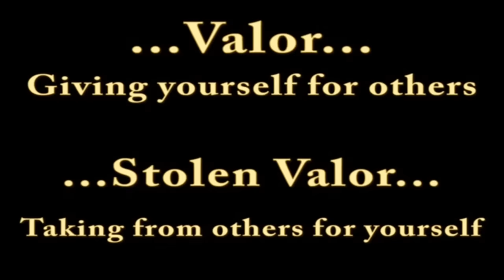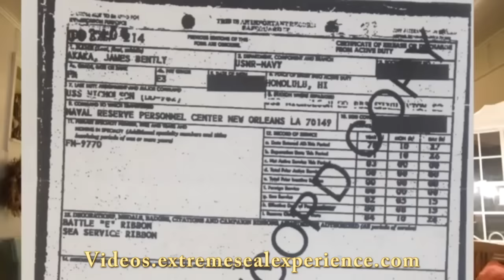Phony Navy SEAL of the Week. The Stroke Having, Normandy Visiting, Shower Him with Gifts PHONY SEAL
This is an older video where Retired Navy SEAL Senior Chief Don Shipley SINKS HIS TEETH into a Fake Phony Navy SEAL who had a Stroke and claimed disabled from SEAL Service.
MANY THANKS for Rating and Comments.
for all Don's newest videos he doesn't load on YouTube.

All proceeds from video monetization now go directly to Warriors Rest farm for everything from planting crops for waterfowl, fuel for the tractors and everyday upkeep. All donations made to Extreme SEAL Adventures.org go for everything for the Wounded Vets including food, licenses, and everything else in between.

Don cooks with his wife Diane, trains Waterfowl Retrievers and guides Wounded Warriors Hunts on his Waterfront Farm, Warriors Rest at extremesealadventures.org.
JOIN for $10 a month. Cancel anytime...

$300 for a Lifetime Membership...